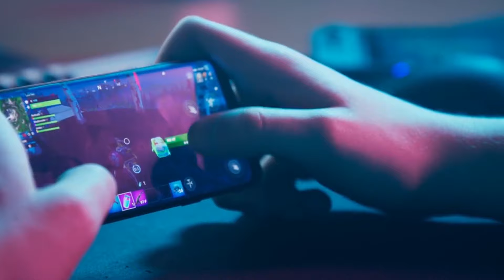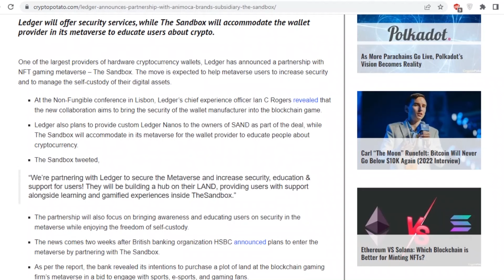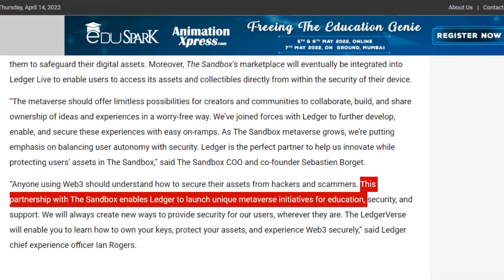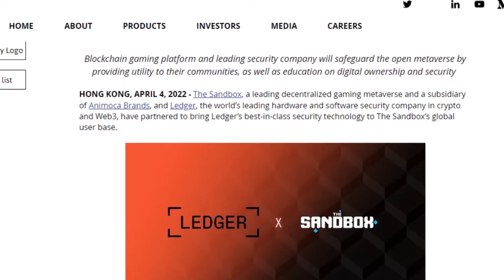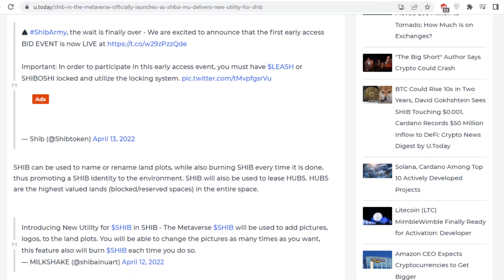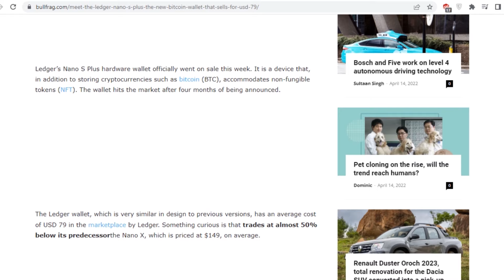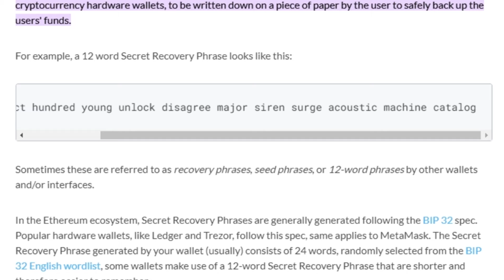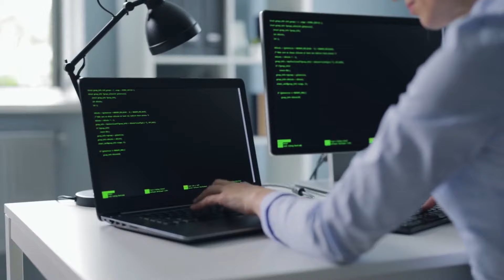The Sandbox Partners with Ledger | Why This Will CHANGE A LOT!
LEDGER Sandbox cryptocurrency The Sandbox is basically a game in which players purchase digital parcels of land, called LAND, then build experiences on top of them to share with other players. In this way, The Sandbox, like Decentraland, is one model of a blockchain-based metaverse.NFTs are redefining the way we acquire art, build communities, make money, and play games. Many NFT-based initiatives are morphing into full-fledged metaverses, with The Sandbox is at the forefront of this. The Sandbox was created by Pixowl co-founders Arthur Madrid and Sebastien Borget. It differs from previous crypto metaverse initiatives in that its user-generated content ecosystem enables adding to the metaverse an easy and natural activity for participants with no coding experience.

Sandbox Partners With Ledger. Why This Will CHANGE A LOT! | NFT News.

The Sandbox has partnered with Ledger, a France-based hardware crypto wallet business, to help increase crypto awareness and education among metaverse gamers. The partnership was announced by Ledger during the Non-Fungible Conference, which is presently taking place in Lisbon, Portugal. Education about cryptocurrencies and security, according to Ian Rogers, Ledger's chief experience officer, is critical. According to reports, the Sandbox has over 500,000 users as of November 2021, and the platform had made $93 million in revenue.

About Flores Online
🎥 Videos about NFT, Crypto and Stock Market
🎨 Written, voiced and produced by Flores Online

🟢 NFT
🟠 Crypto
🔴 Stock Market